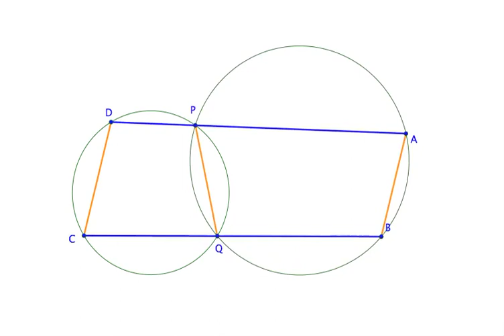Geometric Jolts 05E Vanishing Quads